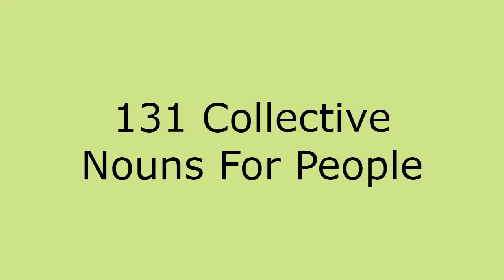100 Plus Collective Nouns For People - English Help For Kids & Adults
for more collective nouns.

131 Collective Nouns For People

1 Ambush of Widows
2 Argument of Architects
3 Argument of Wizards
4 Argumentation of Historians
5 Army of Soldiers
6 Assembly of Clergy
7 Attack of Aliens
8 Band of Men
9 Band of Musicians
10 Banner of Knights
11 Bench of Bishops
12 Bench of Judges
13 Bench of Magistrates
14 Bevy of Beauties
15 Bevy of Ladies
16 Bevy of Maidens
17 Blush of Boys
18 Board of Directors
19 Bond of Women
20 Book of Wagers
21 Branch of Mormons
22 Brigade of Soldiers
23 Bubble of Divers
24 Cast of Actors
25 Charm of Fairies
26 Choir of Angels
27 Chorus of Angels
28 Clashing of Economists
29 Class of Students
30 Clutch of Motorcyclists
31 Colony of Lepers
32 Communion of Saints
33 Company of Actors
34 Company of Soldiers
35 Confab of Doctors
36 Conflagration of Arsonists
37 Confraternity of Smokers
38 Confusion of Architects
39 Congregation of People
40 Congregation of Worshippers
41 Converting of Preachers
42 Cortege of Mourners
43 Coven of Witches
44 Crew of Sailors
45 Crowd of Onlookers
46 Crowd of People
47 Deck of Sailors
48 Descent of Relatives
49 Disguising of Tailors
50 Division of Soldiers
51 Draught of Butlers
52 Eleven of Footballers
53 Equivocation of Politicians
54 Faculty of Academics
55 Fidget of Altarboys
56 Field of Runners
57 Fixie of Hipsters
58 Flap of Nuns
59 Flock of Tourists
60 Fraunch of Millers
61 Gang of Hoodlums
62 Gang of Laborers
63 Gang of Labourers
64 Gang of Thieves
65 Gathering of Clans
66 Giggle of Girls
67 Glitter of Generals
68 Group of People
69 Herd of Fairies
70 Horde of Savages
71 Host of Angels
72 House of Senators
73 Huddle of Lawyers
74 Illusion of Painters
75 Mass of Priests
76 Melody of Harpers
77 Mob of Thieves
78 Multiply of Husbands
79 Muscle of Marines
80 Muster of Soldiers
81 Neverthriving of Jugglers
82 Number of Mathematicians
83 Obesiance of Servants
84 Observance of Hermits
85 Orchestra of Musicians
86 Panel of Experts
87 Panel of Judges
88 Pantheon of Gods
89 Parel of Troops
90 Platoon of Soldiers
91 Ponder of Philosophers
92 Pontification of Preachers
93 Pontification of Priests
94 Pool of Typists
95 Posse of Police
96 Poverty of Pipers
97 Prudence of Vicars
98 Rayful of Knaves
99 Rout of Knights
100 Royalty of Princesses
101 Sarcasm of Stagehands
102 Scatter of Ravers
103 Sea of Bishops
104 Sequitur of Logicians
105 Shuffle of Bureaucrats
106 Skulk of Friars
107 Slate of Candidates
108 Snatch of Pickpockets
109 Squad of Players
110 Squad of Soldiers
111 Staff of Employees
112 Staff of Servants
113 Stage of Actors
114 Stalk of Foresters
115 State of Princes
116 Stick of Paratroopers
117 Stock of Businessmen
118 Superfluity of Nuns
119 Team of Athletes
120 Team of Footballers
121 Team of Players
122 Thought of Barons
123 Threatening of Courtiers
124 Torment of Trainers
125 Tribe of Natives
126 Troop of Dancers
127 Troop of Horsemen
128 Troupe of Dancers
129 Troupe of Minstrels
130 Troupe of Performers
131 Wisdom of Grandparents